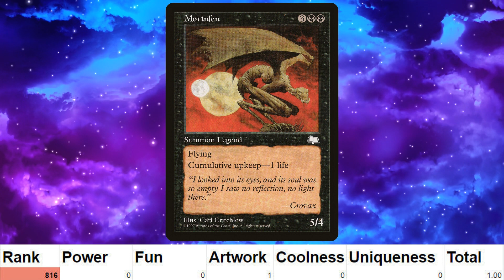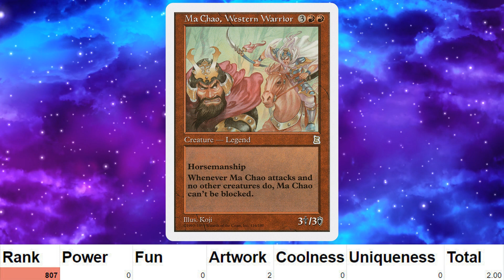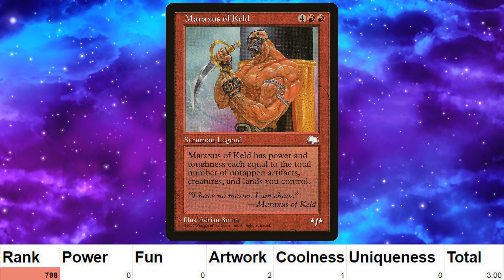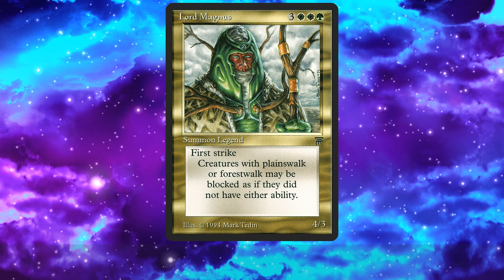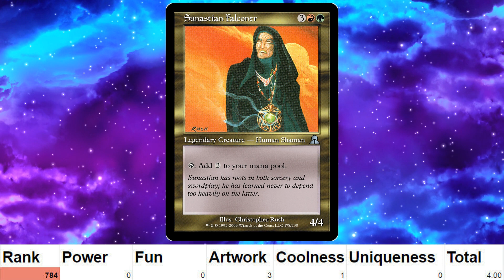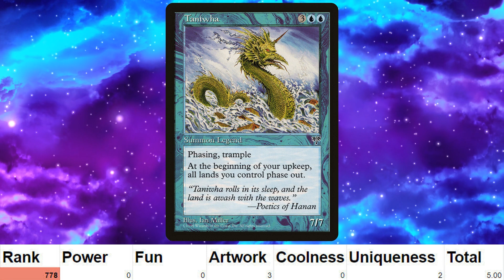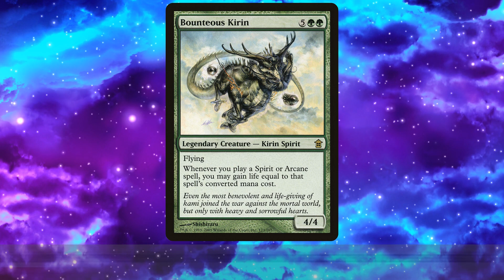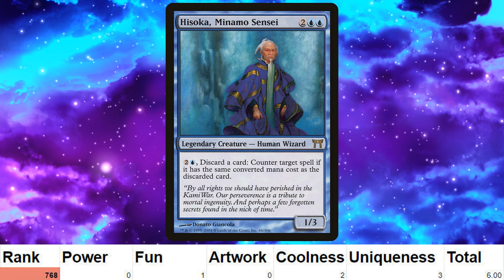Ranking Every Commander Part 2 | #816-767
"Ranking Every Commander" is in full swing, and this time we're bringing you the next fifty commanders on our list. Follow along through the next installment, and let us know which commanders you're waiting to see!

Twitter.com/Nitpicking Nerds